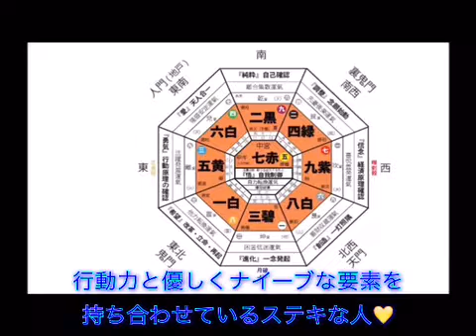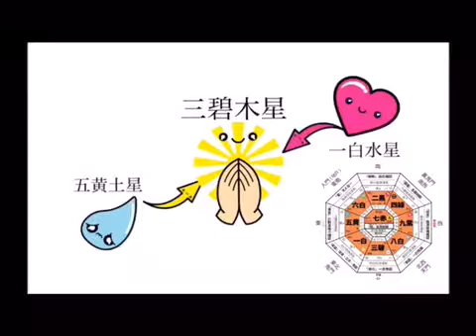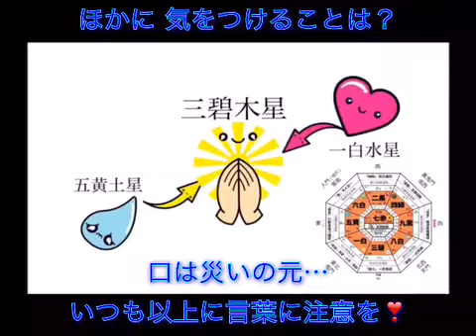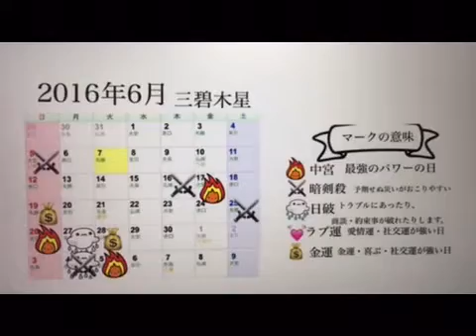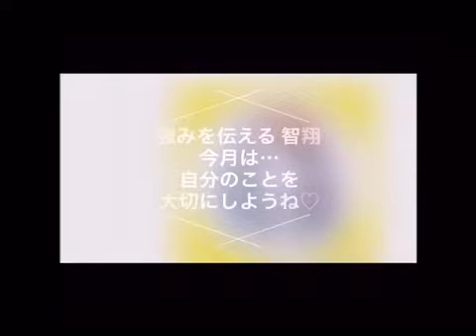◆2016年6月【三碧木星】九星気学by 智翔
◆2016年6月【三碧木星】九星気学
                                  by 智翔
◆今月はどんな月
◆今月の運気カレンダー
◆今月の好ましい方位
◆今月の一言アドバイス

文字も入れてみましたー💛